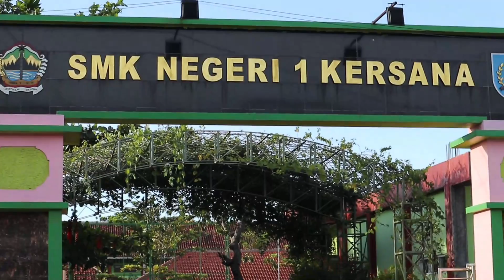TEFA Jurusan Tata Busana SMKN 1 Kersana 2022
Indonesia digagas menjadi Kiblat Fashion musim dunia, inilah alasan kami untuk ikut berkiprah dalam perkembangan Fashion dengan menggali bakat siswa jurusan tata busana dalam wadah kegiatan Teaching Factory dengan melibatkan industri   fashion sebagai mitra kami.
Saleen memiliki arti filosofi yang menarik untuk dikupas, berasal dari bahasa jawa SALIN yang memiliki arti ganti dengan yang lebih baru, sering kita mendengar istilah “ SALIN KLAMBI “ yang artinya adalah mengganti baju dengan yang lebih baik dan lebih baru.
Kehadiran ‘ SALEEN daily wear ‘ sebagai angin segar untuk masyarakat  dengan rentang  usia produktif yang merindukan trend  fashion yang beda dari biasanya.
Kami memilih produk Daily wear karena jenis fashion ini sangat diminati oleh masyarakat indonesia dan dunia , selain itu siklus perputaran marketingnya juga lebih menjanjikan.
Keunikan brand SALEEN adalah
• Kekinian
• Modis
• Fashionable
• Harga terjangkau
• Murah tetapi tidak murahan
• Jahitan rapi dengan detail yang unik
Produk kami variatif mengikuti kebutuhan fashion masyarakat, selain menjual produk produk kekinian kami juga menangani  uniform/ seragam untuk kegiatan masyarakat seperti sekolah, kedinasan, dan perusaahaan yang membutuhkan jasa kami.
Bagi kami branding tidak sebatas memiliki produk bermutu namun juga mampu memberikan pelayanan menarik bagi konsumen dan itu menjadi motto kami.